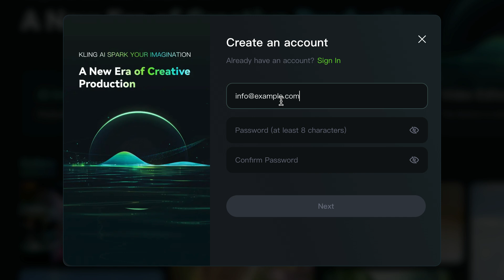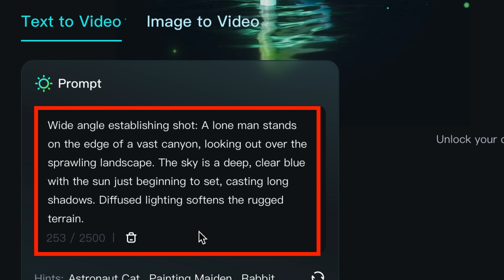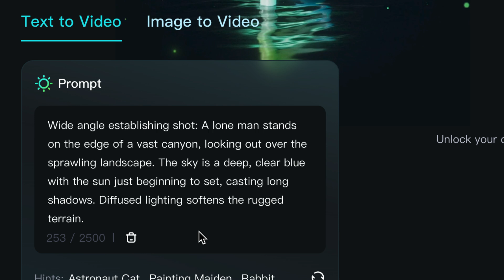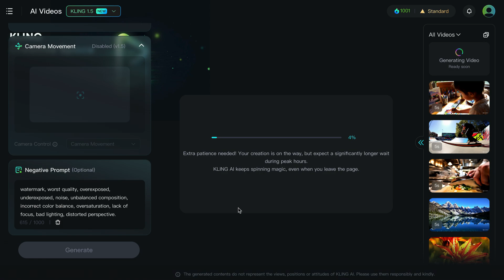Kling1.5を使ってテキストを動画に変える方法を大公開！初心者でも簡単にできる次世代の動画制作術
▼ Klingのサイト